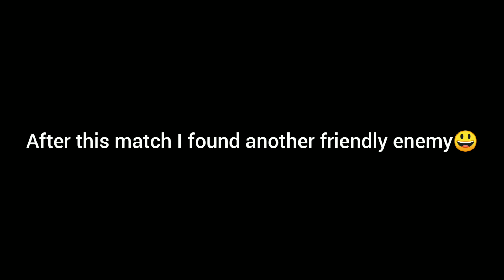I TEAM UP WITH MY ENEMY😍 | YOU ARE MY ENEMY PUBG ATTITUDE STATUS😎 | PUBG MOBILE GAMEPLAY😍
PUBGM GAMEPLAY,I TEAM UP WITH ENEMY TO SEE WHAT HAPPEN NEXT😂

And I'll giving away uc when I reach (1000subs
And 4000hours watch time)